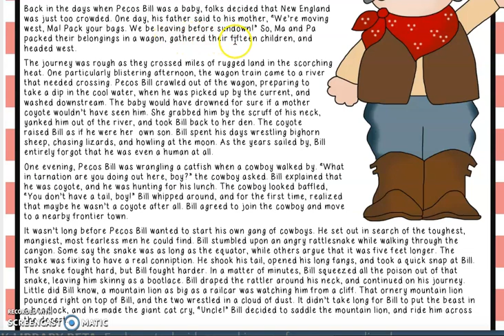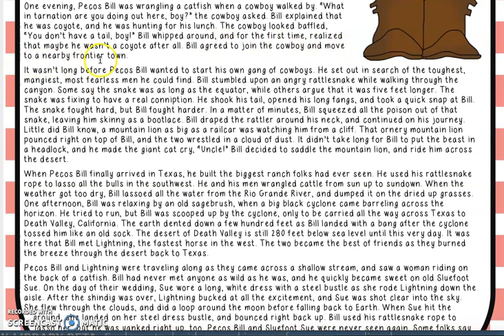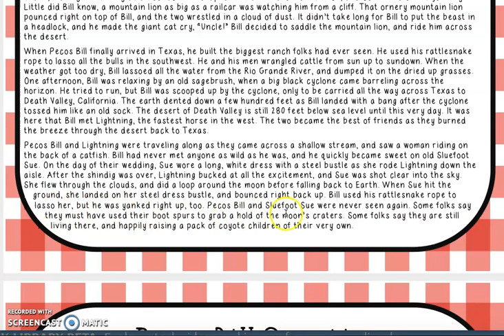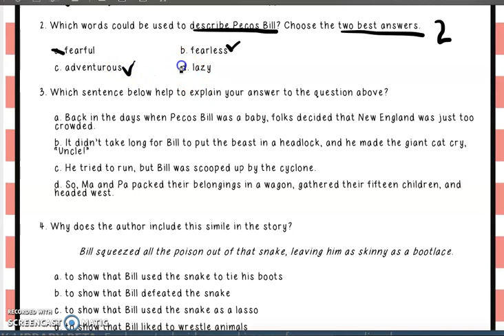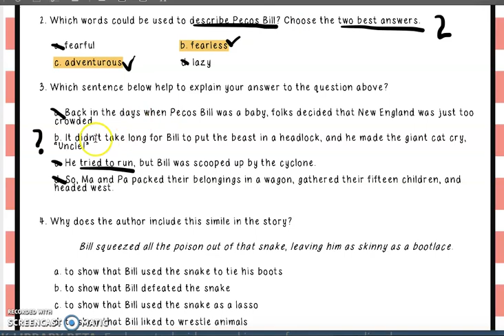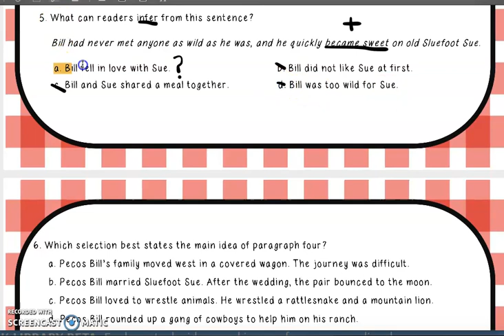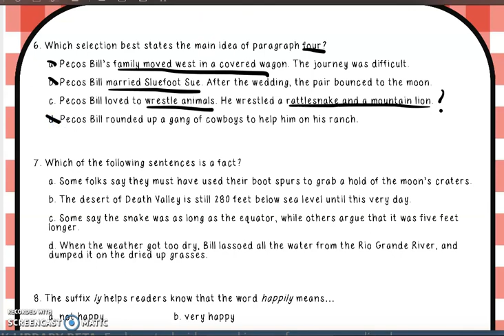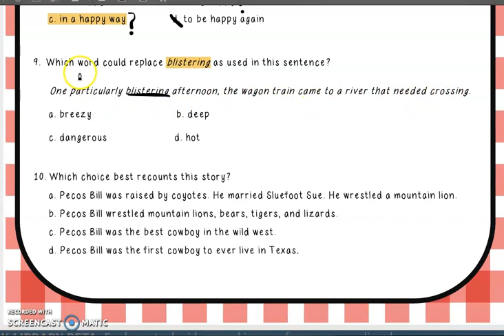Pecos Bill Tall Tale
Here is the review for the Pecos Bill reading with the correct answers. Have a great weekend!